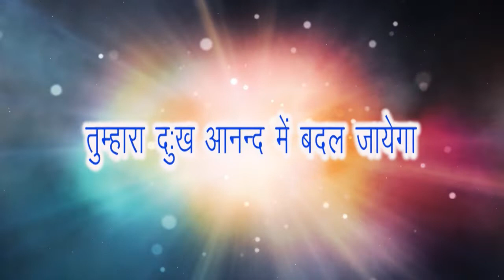Prarthana Bhawan TV Healing Prayer Ep 36